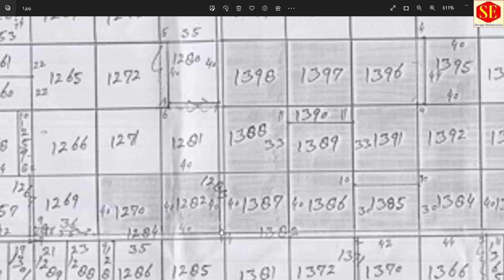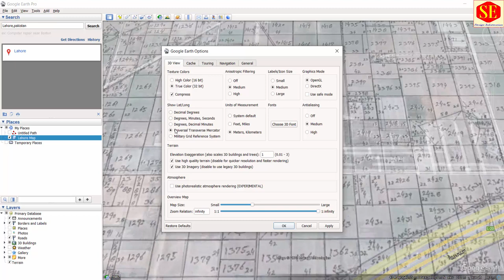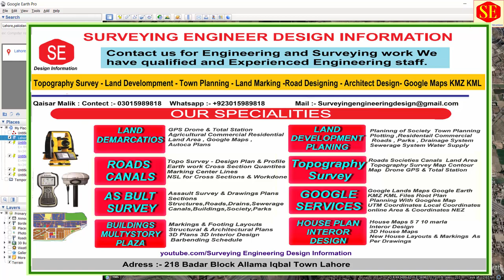How to Add Image in Google Earth .Shajra Map. | Masavi Map | Land Mark & Coordinates.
This video about Land Measurements Shajra & Masavi Plan Superimpose in Google Earth  Insert Process Setting And Adjustment Process with UTM Coordinates .